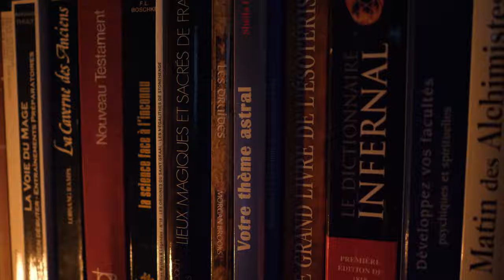Les 13 Voyances les Plus DÉGUEULASSES de l'Histoire ! - ESO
Il existe une quantité incroyable de voyances, nous allons voir les plus sales, les plus sanglantes, et plus trash.